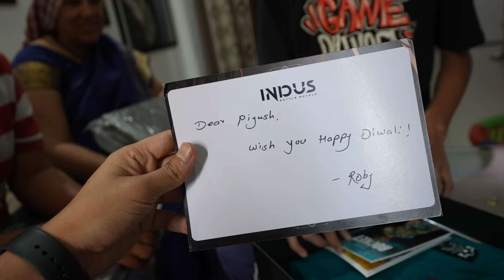Super-Car Ready For Race 😍